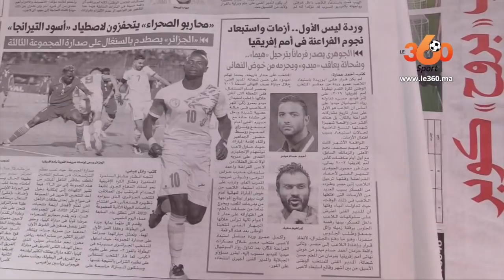Le360.ma •أخبار الكان: أهم احصائيات الجولة الأولى من الكان والأسود يواصلون الاستعدادات للفيلة